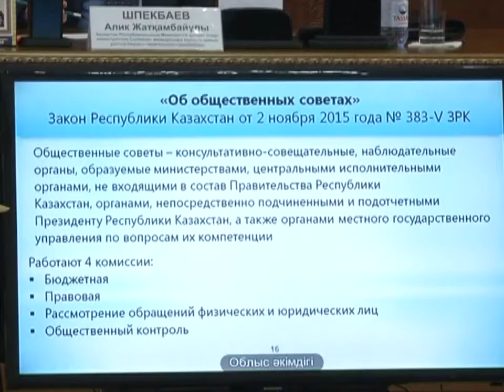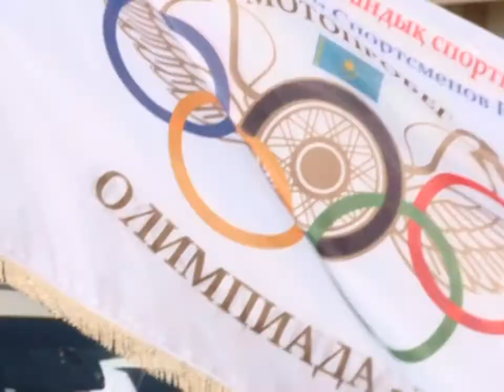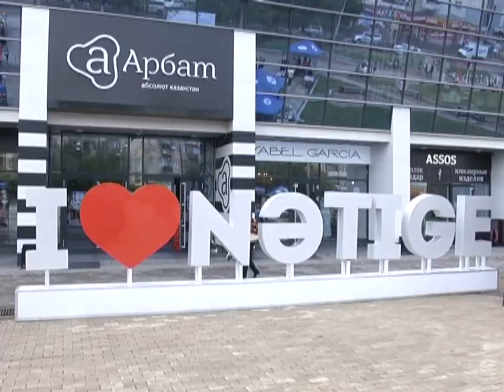18/07/2016 - Новости канала Первый Карагандинский